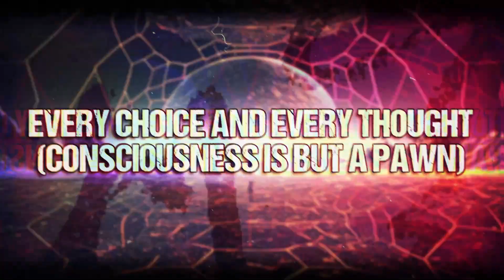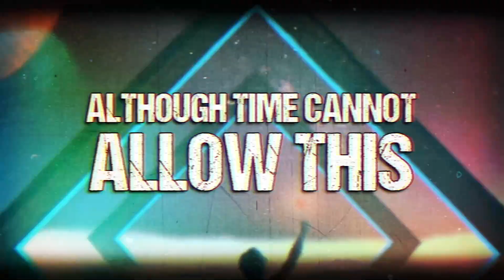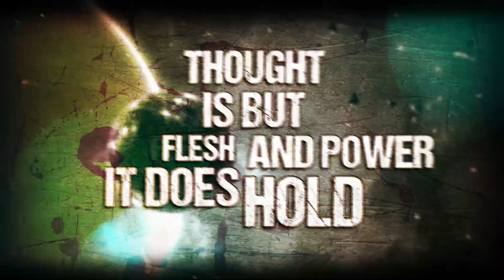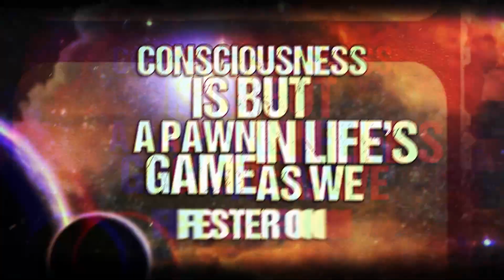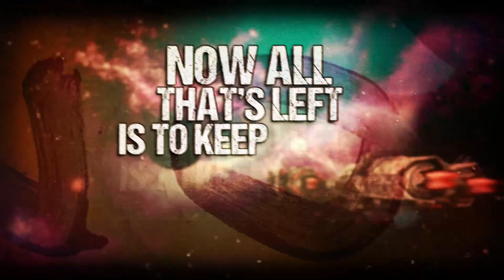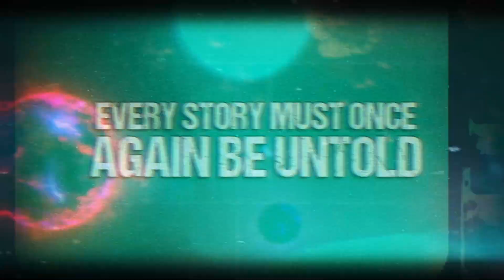ANARCHŸ - The Helix Withers (LYRIC VIDEO)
'RETCHING NECROPOLIS' NEW EP OUT NOW!
Here's track 3, "The Helix Withers"
Does free will truly exist?